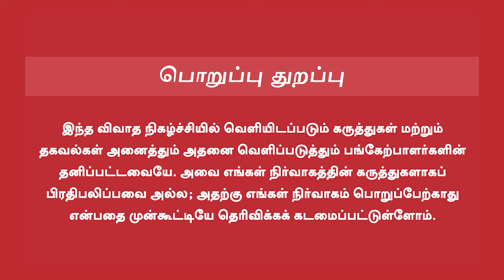Journalist Ayyanathan Interview | ஆட்சிக்கு வருவார் விஜய் | TVK Maanadu | Thalapathy Vijay